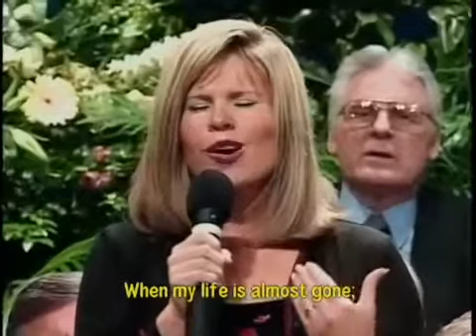Take my hand precious Lord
Let every thing that hath breath praise the LORD, Praise ye the LORD . (Psalms 150 : 6)